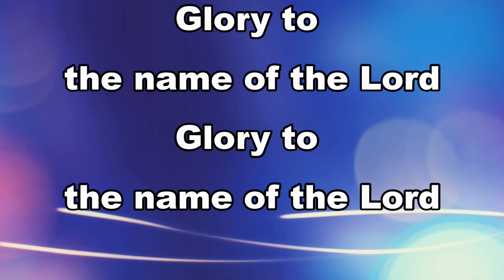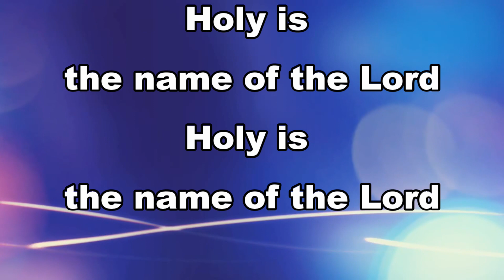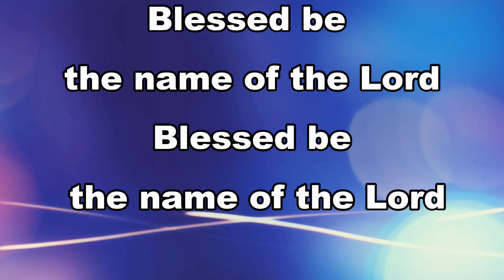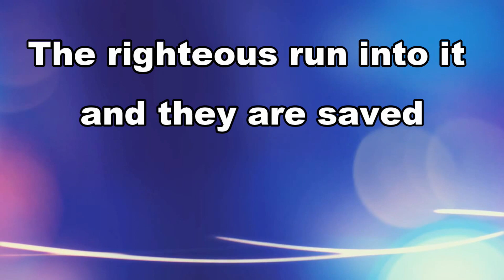Blessed Be The Name Of The Lord - Spring Harvest (with lyrics)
Here is a lyric video I have created for the classic praise song 'Blessed Be The Name of The Lord', recorded live from Spring Harvest 1992